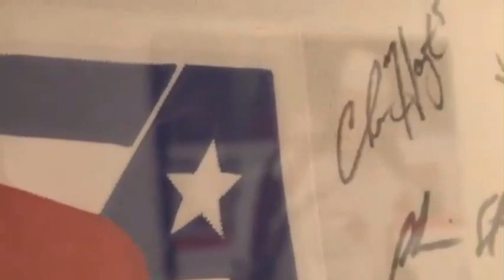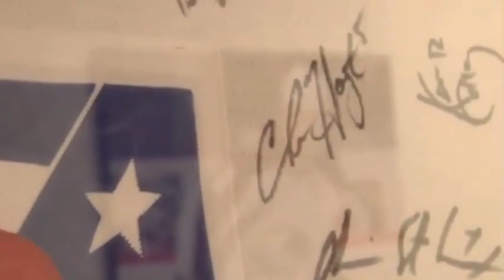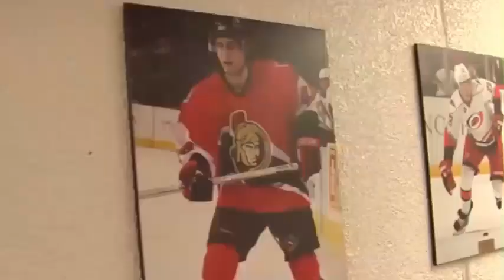Havana vs Astoria/VIT High School Basketball - LIVE STREAM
Live Now Havana vs Astoria/VIT High School Basketball -- Watch Live Game -- The Astoria/VIT (Astoria. IL) varsity basketball team has a neutral tournament game vs. Havana (IL) today @ 7:30p.